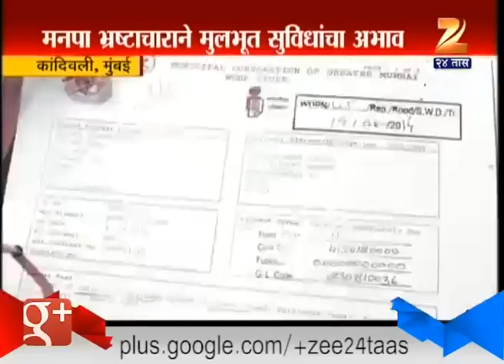Mumbai : Local Toilet Issue 2nd August 2015